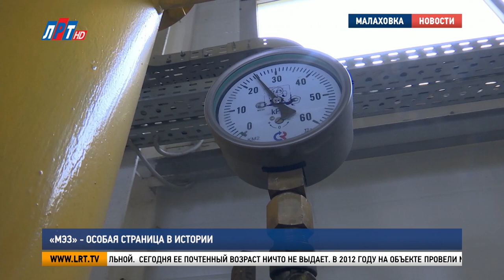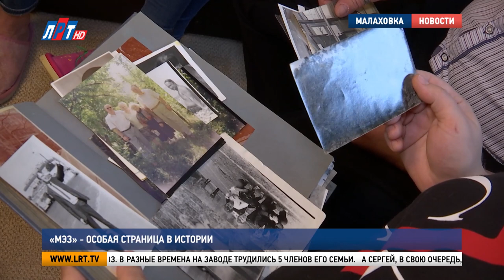«МЭЗ» - особая страница в истории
Малаховскому экспериментальному заводу в этом году исполняется 75 лет. Он занимает особое место не только в истории городского округа Люберцы, но и всей страны. Наша съемочная группа встретилась с людьми, чья жизнь неразрывно связана с этим уникальным предприятием.

1945 год. После разрушительной войны и долгожданной победы Советский Союз начал возрождаться. Страна восстанавливалась из руин и приобретала прежний довоенный облик. Стали открываться новые заводы и предприятия. В первую очередь необходимо было поднимать угольную промышленность. 21 ноября 1945 года Советом Министров СССР подписан указ о создании «Малаховского экспериментального завода».

Завод дал старт новой жизни. Для его сотрудников возвели дома, школу, детский сад и стадион. В результате появился поселок, который так и назвали – МЭЗ. Строительство населенного пункта началось с этой котельной.(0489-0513) Сегодня ее почтенный возраст ничто не выдает. В 2012 году на объекте провели масштабную реконструкцию.

28 лет Малаховским Экспериментальным заводом руководил Иван Лактионов. С его приходом начался процесс обновления завода. На предприятии появилось несколько дополнительных цехов, а также испытательный центр, где горная техника проверялась в условиях, приближенных к шахтным. Новые станки давали возможность создавать уникальные машины. За их выпуск завод удостоен ордена "Знак Почёта". При участии Ивана Лактионова в Малаховке построены школы 47 и 52 , детский сад 150, а также здание культурно-досугового центра "Союз" и телефонная станция на Красковском шоссе.

История поселка МЭЗ неразрывно связана с именем заместителя генерального директора завода Виктора Харитонова. Строительство домов и социальных объектов велось под его руководством. Почетный гражданин Люберецкого района оставил после себя династию сотрудников МЭЗ. В разные времена на заводе трудились 5 членов его семьи.

А Сергей, в свою очередь, привел на завод супругу и дочь. Наталья Харитонова имеет к МЭЗу двойную причастность. Она тоже выросла в династийной семье работников этого предприятия.

Сам Сергей Харитонов продолжает трудиться на заводе. За 40 лет это место стало для него вторым домом. Сейчас он следит за тем, чтобы на производственных площадках соблюдались требования охраны труда и техники безопасности. Начинал свою карьеру с должности оператора станков с числовым программным управлением.

В 2000- х началась реорганизация угольной промышленности. Встал вопрос и о дальнейшей судьбе Малаховского экспериментального завода. Чтобы сохранить рабочие места его решили перепрофилировать, тем самым, дали предприятию вторую жизнь.

Сегодня  МЭЗ - это большая промышленная площадка, объединяющая 40 предприятий. Здесь производят мебель, металлические двери, косметическую продукцию, гидравлическое оборудование, технику для коммунальных систем, а также упаковочный материал и многое другое.

Малаховский экспериментальный завод и поселок МЭЗ – особая страница в истории городского округа. Вот уже 75 лет предприятие дает людям путевку в жизнь. В настоящее время здесь работают более 1000 тысяч человек. Большинство из них – люберчане.